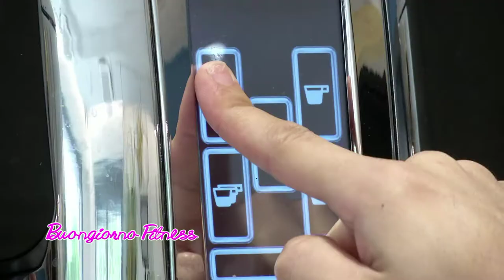Buongiorno Fitness del 02/08/2021